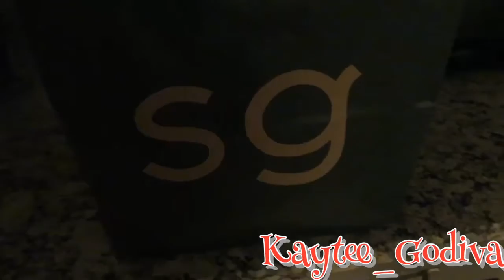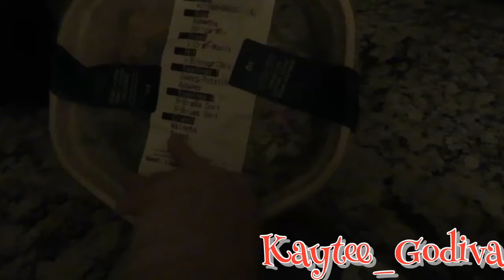A day in the life of mom| Day 7 & 8 of Vlogmas 2020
Hey y’all welcome back to Vlogmas day 7 and 8.

To enter for the movie giveaway: Put your best guesses on Ava’s favorite movie. First one right wins.

To enter for the Amazon GC giveaway: Guess when I became an Amazon Influencer. First person to get the date right wins.

See y’all again soon!